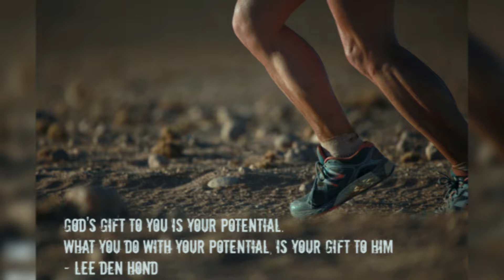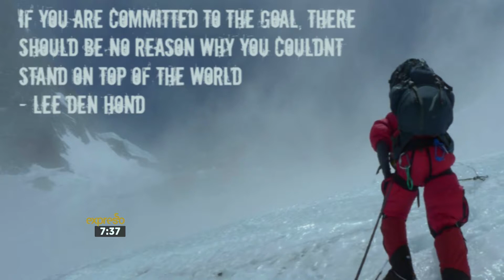Adventure runner Lee den Hond on 'Inspire' documentary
What does a woman who has summited Mount Everest do for her next adventure? She races 251 km across the Sahara Desert over 7 days. Captured in the scenic documentary film Inspire, that is exactly what entrepreneur, extreme sportswoman, motivational speaker and philanthropist Lee den Hond achieved to raise funds for her foundation, Field of Dreams Children's Centre. She joins Expresso to share her experience and the film.